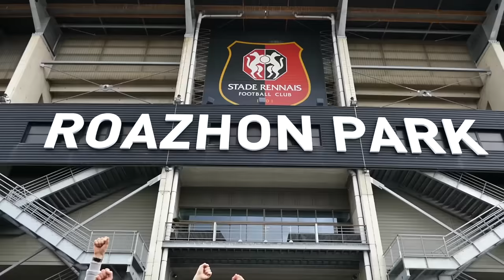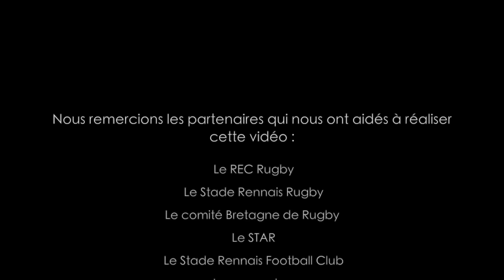Rennes 2016 - En route pour les demi-finales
Le Roazhon Park de Rennes accueillera les demi-finales du TOP 14 les 17 et 18 juin prochain ! Plongez au coeur de la ville et du stade avant l'événement !